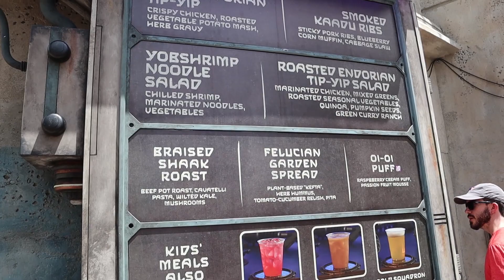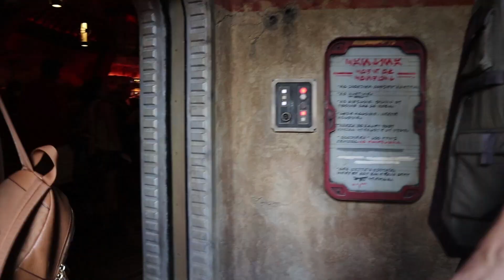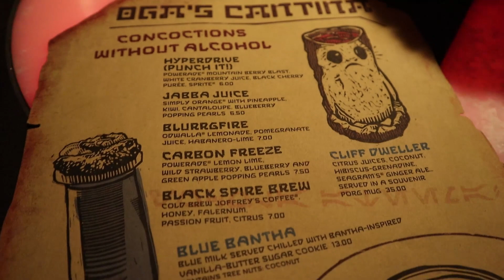Star Wars Galaxy's Edge | Oga's Cantina | Docking Bay 7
Today is our First visit to Disney's Star Wars Galaxy's Edge at Hollywood Studios. We explore the land and take in all the amazing imagineering. Then we have lunch at Docking Bay 7 and a stop at Oga's Cantina for some drinks. We spent the day hanging out with our friends Hughes and Brews, Karen and Kevin, who have an awesome channel you should check out!

The Lynn Project
1279 W Palmetto Park Rd

Canon m50

Rode Video Micro External Mic

Portable Mister Fan

Portable Charger